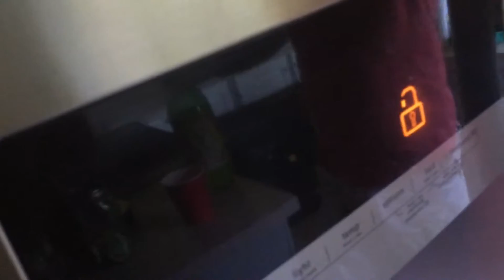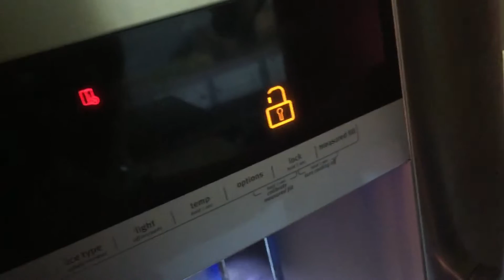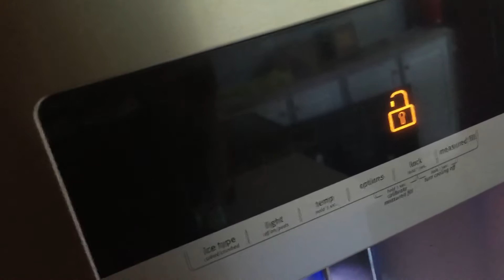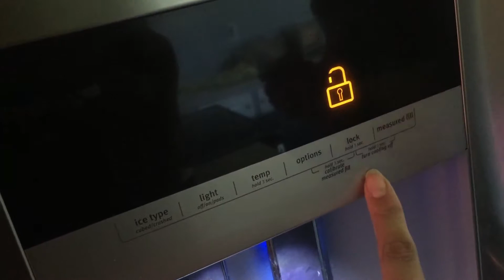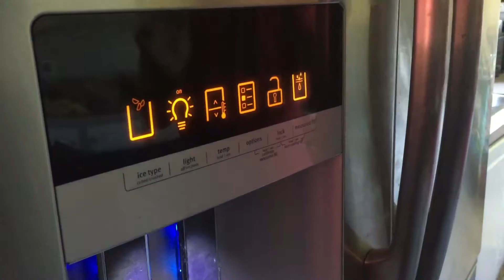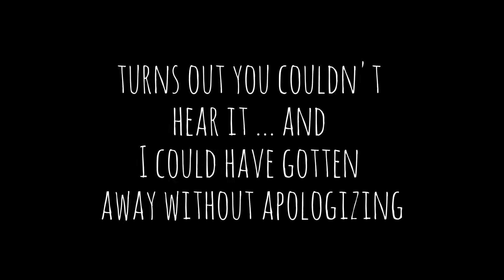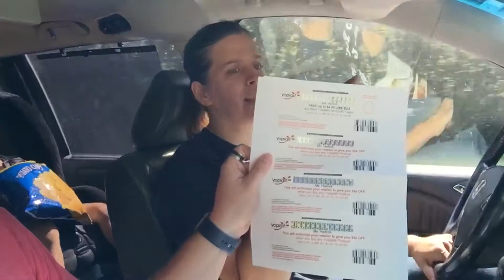$37,400 FOR INTERNET?!?!?! (wk17.m)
They want to charge us WHAT for internet?!?! NO WAY! Well we made it back from Atlanta and it't time to dig out the boxes and clear a path or even better. our living room!!! Oh and Lori apologizes to Dustin for something from the last vlog BUT...well you just have to see it!

We put out daily vlogs Monday – Friday.

Yard Sale 2:24 Silent Partner
Stay1:58Otis McDonald